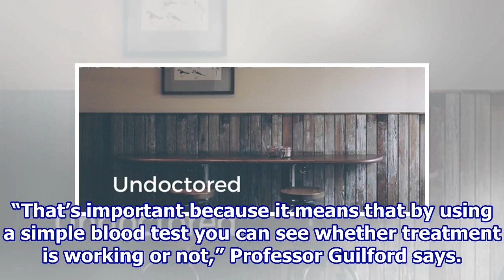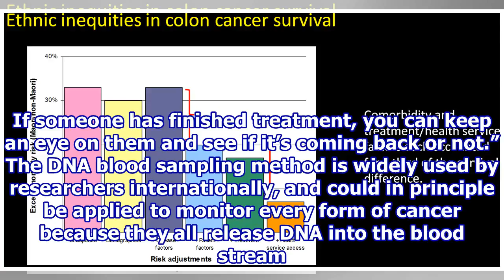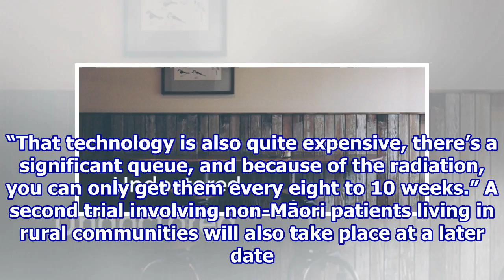New monitoring method could help Maori cancer patients